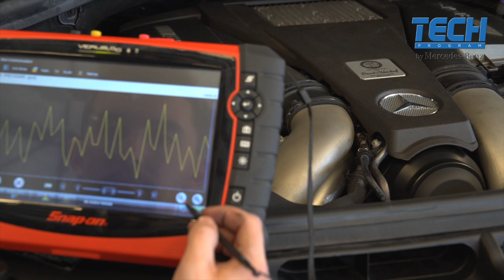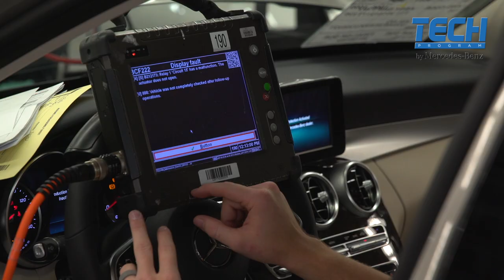Alabama Community Colleges offering Mercedes specific training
We are currently accepting applications at two of the four Alabama community colleges offering the Mercedes Technician program.

The program is focused on providing students with the fundamental skills associated with Mercedes-Benz vehicle technology.

Successful completion of the program leads to many great career opportunities, such as: Vehicle repair technician, Production Team Member, Team Leader, or Group Leader in either one of our assembly production areas.

Within these roles, other opportunities exist, such as: Project Team Member with an opportunity for international travel, Continuous improvement Team Member.